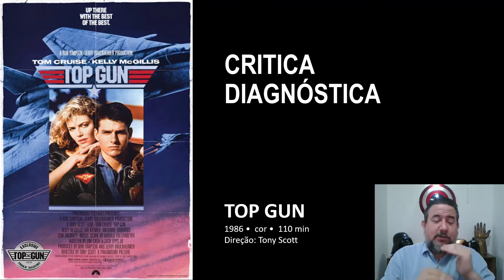Ideologia de Guerra - Parte 2 - JN, Política e Ideologia UNIRP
2.ª parte da videoaula para as turmas de Jornalismo da UNIRP - Rio Preto, falando sobre o cinema como ferramenta da Ideologia de Guerra, parte dos estudos da disciplina JN, Politica e Ideologia.